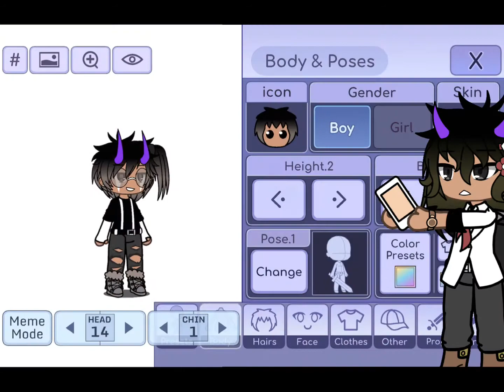Damien meets his old design